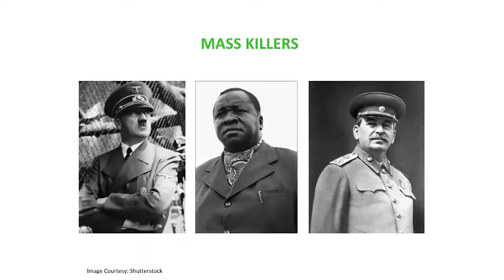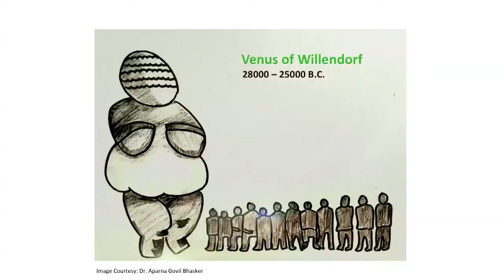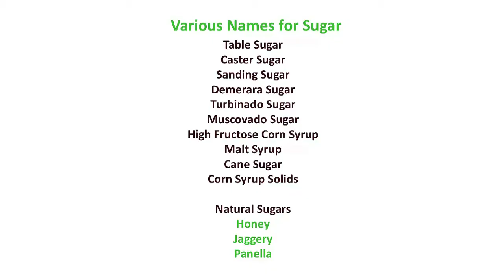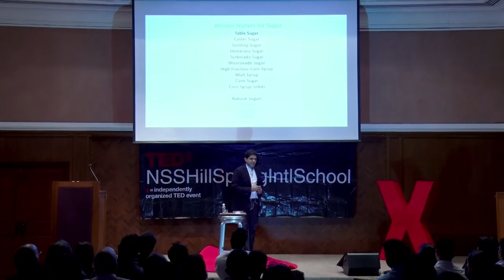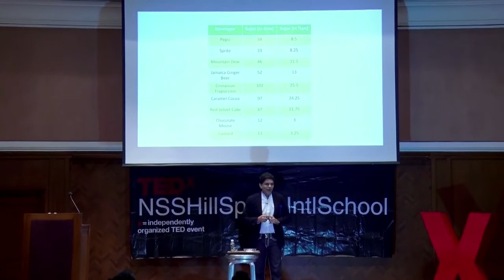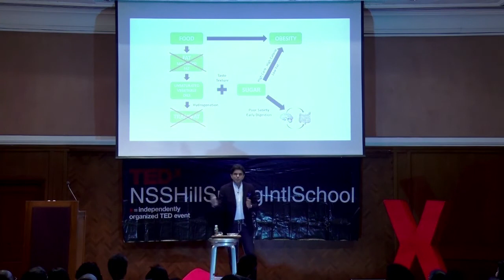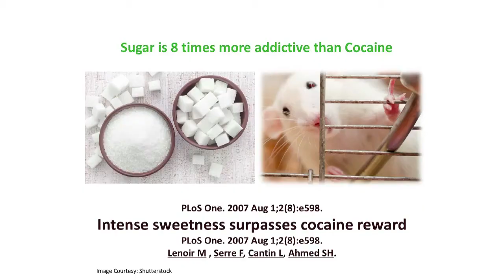The Changing Face Of The Mass Killer | Dr. Muffazal Lakdawala | TEDxNSSHillSpringIntlSchool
‘No sugar, honey’- here you will discover the face of the silent killer that is so cleverly hidden in almost all the trendy foods that attract one with their stylish appearance. Breaking myths on eating habits and understanding the cause of obesity, Dr. Lakdawala redefines the meaning of   sugar in our lives.

Chairman, Institute of Minimal Access Surgical Sciences and Research Centre, Saifee Hospital, Mumbai, Dr Lakdawala’s career spans across 15 years as a  trained laparoscopic surgeon,  specializing in bariatric surgery, diabetes surgery and GI oncology surgery. A staunch believer of wellness, well-being and health he is instrumental in healthy make-overs of several statesmen and celebrities. Aiming to educate the masses he has recently authored The Eat-Right Prescription.